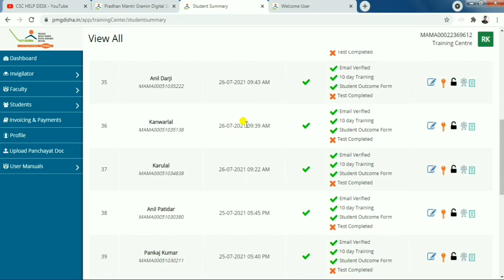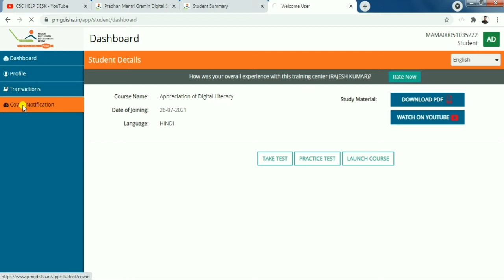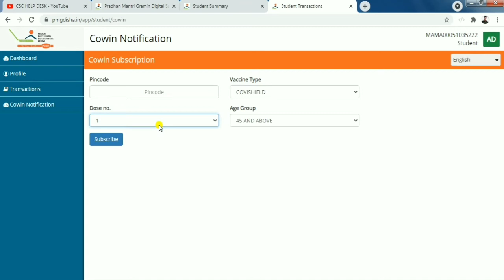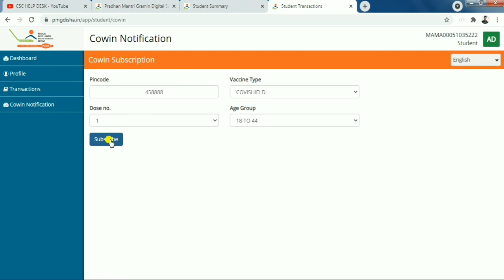Pmgdish Cowin Notification | Pmgdisha New Update | Csc Service | Subscribe Cowin pmg | CSC today|Vle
Pmgdish Cowin Notification
pmgdisha email kaise Verifiy kare, email verify student pmgdisha, trick software pmgdisha email , student exam pmgdisha